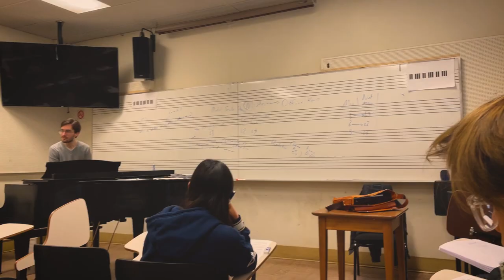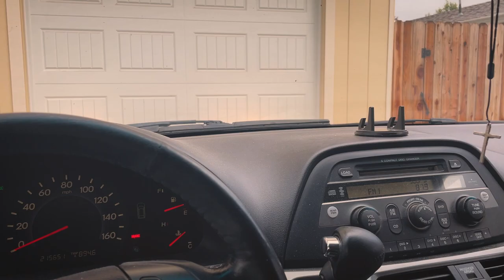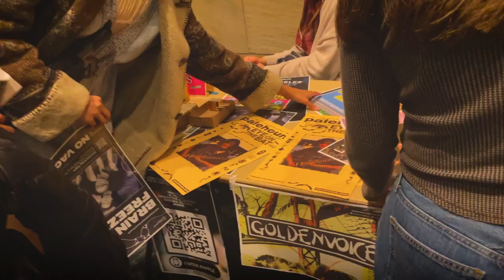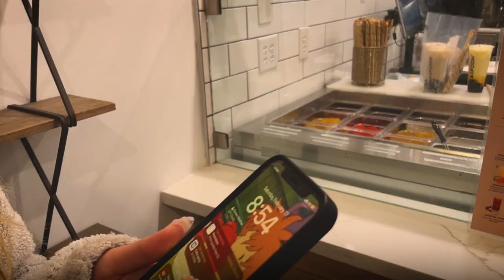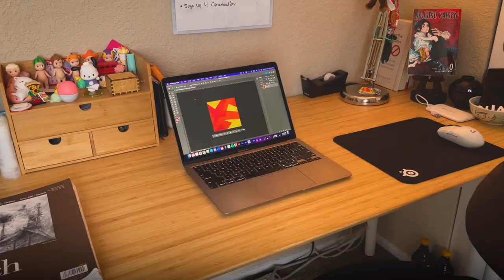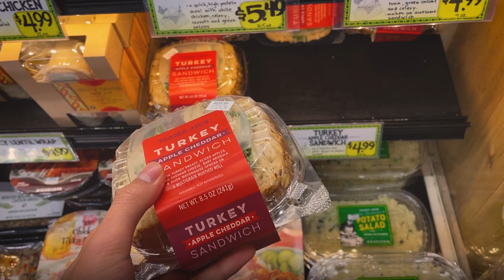last winter in college ❄️📚🎵 | cooking, concert, design student, guitar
Yuhh … welcome to my life 😝 I’m just a swag college student and I can’t help it!

Since it's my last year in college, I decided to document my life. In this vlog you can see me cooking, playing guitar, going to concerts, going to class, & being a design student.

Peace & Love,
kyle

[ Timestamps ]
0:00 Intro
0:20 Friday
2:51 Saturday
3:43 No Vacation Concert
5:20 Tuesday
6:54 Yap Session 1
9:37 Yap Session 2